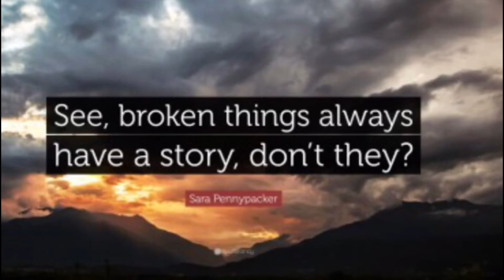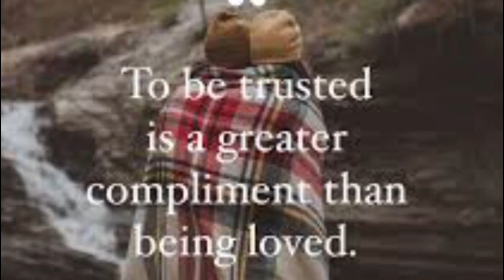Nura wasanthe - Female cover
Nura Wasanthe - Tribute to Namal Perera